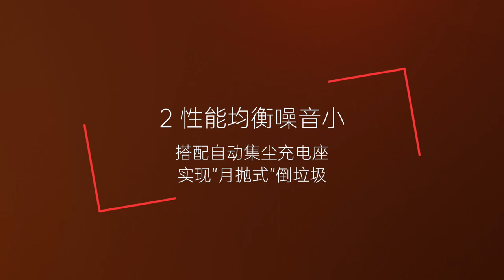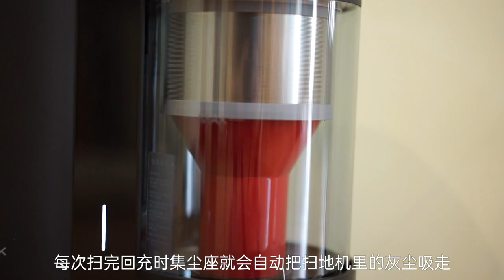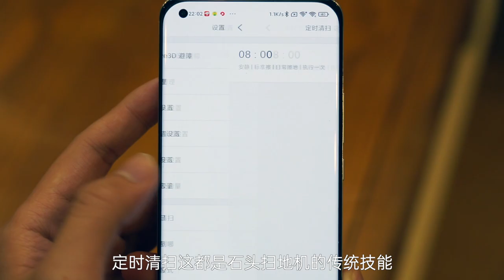石头T7S Plus扫拖机器人：解决家庭矛盾的神器，目前最强扫地机？